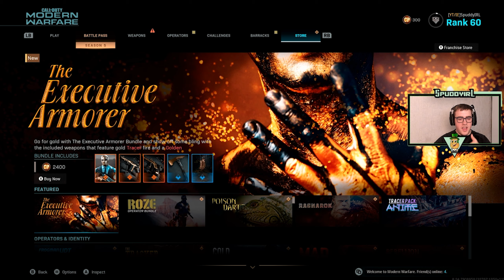Road To 100 Wins / SpuddyIRL #78 **So Close To That 100**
So Close Now